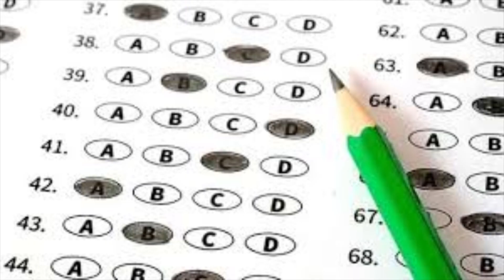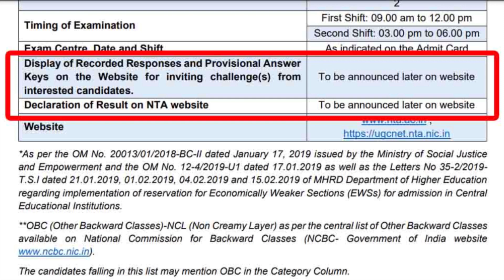Students are angry on NTA 😡 | Filing case against NTA 😯 | Important Video MUST WATCH 🔥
In this video, I am sharing the Most Important video with students. Students are very disappointed and angry by NTA for not issuing question papers (recorded response) and the official answer key of the UGC/NTA NET Exam 2021. Is there any chance students can file mental harassment case on NTA? what is the total scope of filing the case is discussed in this video.
Important video for UGC NET Exam students.

Join batch for 2022 NET Exam...with fresh study plan. 🔥🔥

In this video we take on NTA, the national testing agency, which conducts exams like NET, JEE and NEET in India. We discuss some major issue we have with NET & NEET exam like it does not have multiple attempts, it does not conduct online exams, the seats for medical are so less, and there is not much uniformity in the exam centres. I also shares my own experience of dealing with disappointment with NET and NEET result. Hope you agree with these arguments.